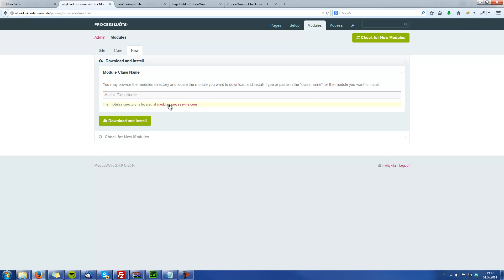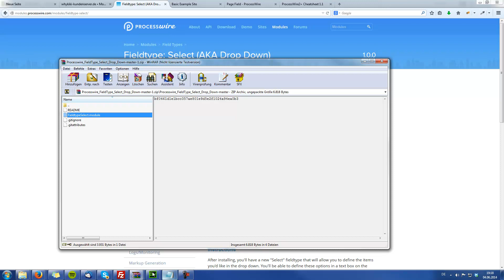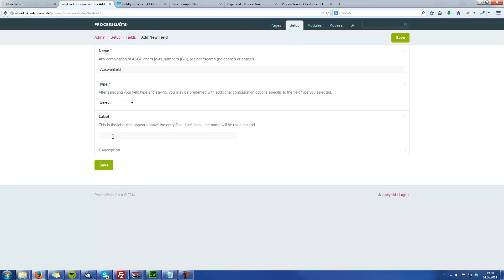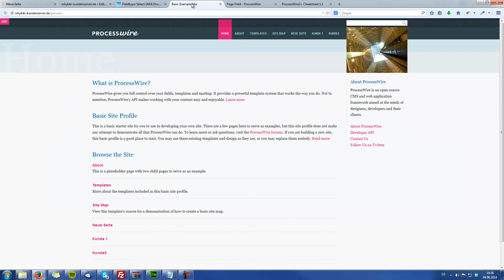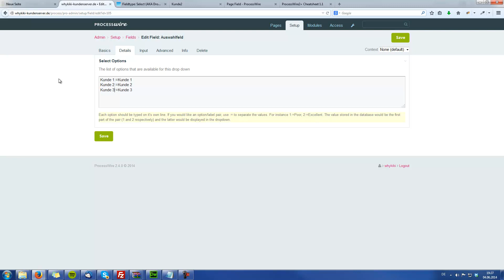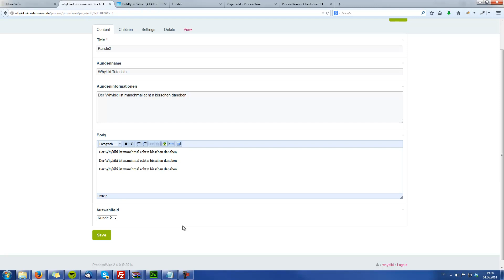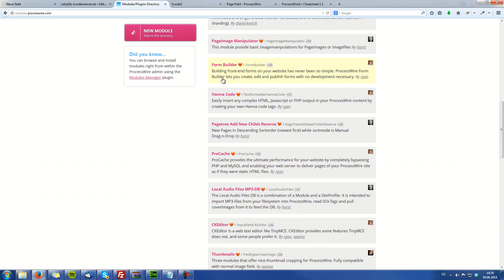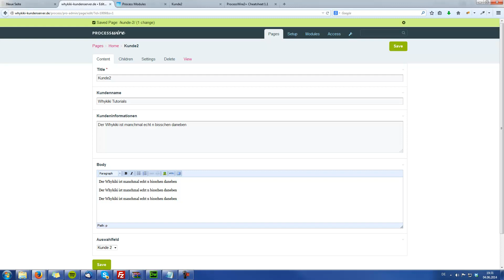Tutorial Grundlagen CMS Processwire: 2.Module installieren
Im zweiten Teil möchte ich kurz anreissen, wie man das System auch problemlos mit Modulen bzw. Plugins erweitern kann, die es ecuh wiederum ermöglichen weitere Feldtypen einzusetzen und vieles mehr.
Gezeigt wird, wie man ein Modul herunterlädt, es installiert und natürlich auch, wo man es findet :-)